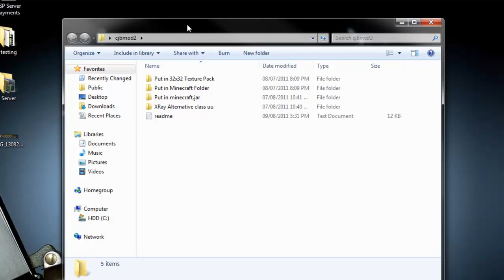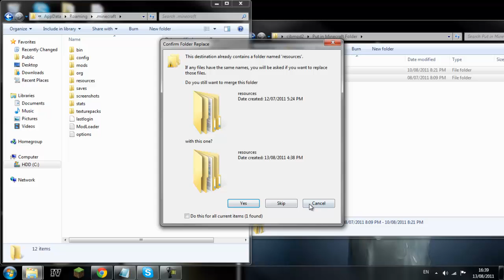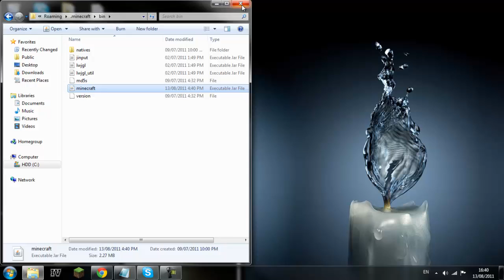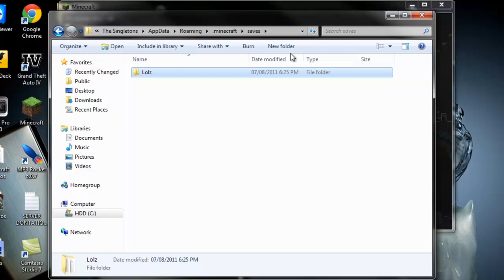How to Install CJB Mod 1.7.3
Here is a quick tutorial on how to install CJB mod,

Links:
Megaupload file -